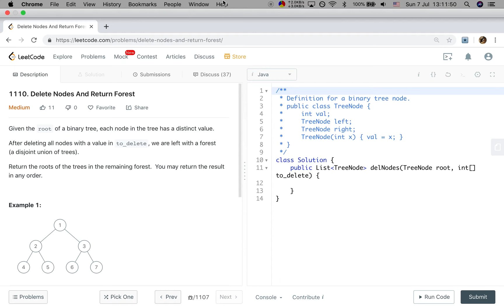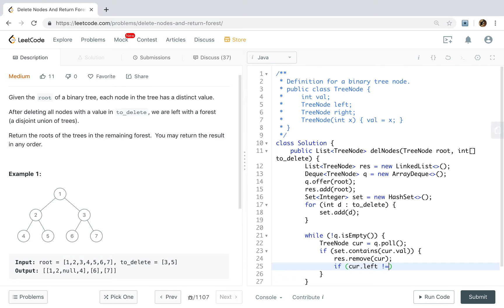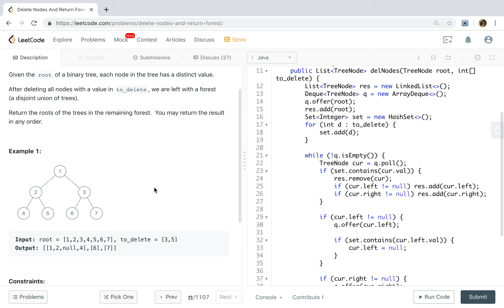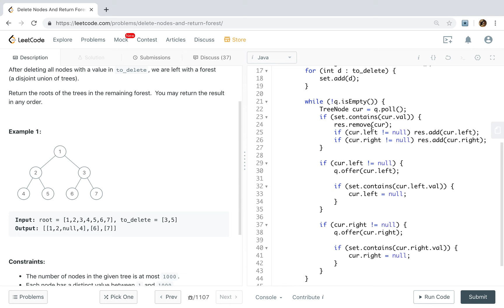LeetCode 1110. Delete Nodes And Return Forest 中文解释 Chinese Version